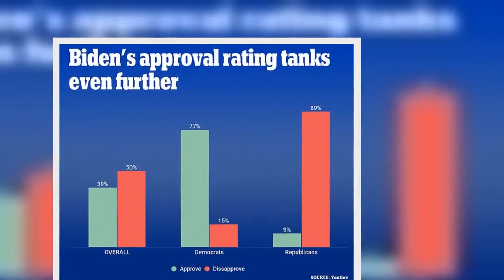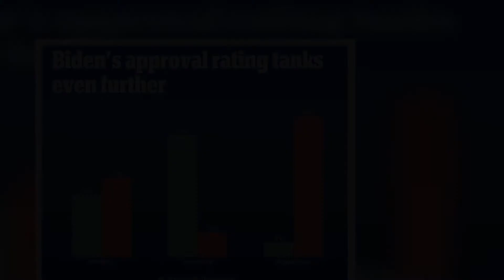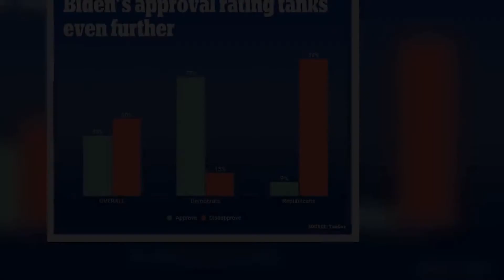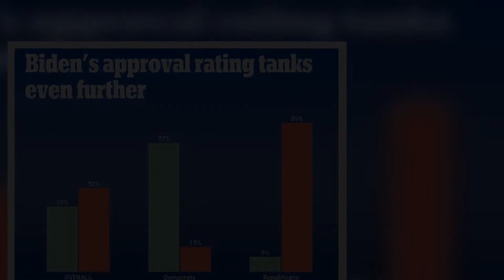Biden's approval tanks even further to 39% with just 77% of Democrats approving his performance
Joe Biden's approval has dropped to an all time low, with only 39 per cent of Americans thinking he is doing a good job as the president even loses favor with his Democratic base.The Economist/YouGov poll published on Wednesday shows that 50 per cent of respondents either somewhat or strongly disapprove of Biden's job as president.The president's approval has been on a decline ever since the start of the bungled withdrawal from Afghanistan last month, which ultimately led to the deaths of 13 U.S.service members and left hundreds of U.S.citizens stranded without military evacuation assistance.Democrats are even turning against the president, with their approval of Biden dropping from 86 per cent in the August 28 poll to 77 per cent on Wednesday.Only 13 per cent of Democrats disapprove of the overall handling of the presidency by Biden.The poll analysis notes: 'The drop in Biden's approval rating is most severe among Democrats.Around nine in ten of them had approved of Biden's performance for nearly all of his first year in office.' The poll also shows that six in 10 Americans feel the country is 'off on the wrong track' with Biden in the White House.When broken down by party, 51 per cent of Democrats said the country is 'generally headed in the right direction,' compared to the only 9 per cent of Republicans who feel the same way.The downturn is likely mostly a result of the botched handling of the Afghanistan troop pull out, but could also be related to some of other recent events, like the reversal in COVID-19 mask mandates as vaccination rates plummeted over the summer.Some recent polls show somewhere between three and four in 10 Americans disapprove of Biden's handling of the withdrawal.In six swing states – Arizona, Florida, Georgia, North Carolina, Pennsylvania and Texas – Biden's approval rating has plummeted by 10 percentage points or more, according to a Civiqs survey taken last week.The gap is largest in the red state of Texas, where 59 per cent disapprove of Biden's job in he White House compared to the 33 per cent who approve, a 29 per cent difference.Pennsylvania, where Biden won by less than two points in 2020, shows a 10 per cent gap with 51 per cent disapproval to 41 per cent approval.California, Hawaii, Maryland Massachusetts, Rhode Island and Vermont are the only states in the poll where Biden's approval was above the 50 per cent mark.Last month, Biden's average approval ratings, track by FiveThirtyEight and RealClearPolitics, showed the president dipping below 50 per cent approval for the first time in his presidency as he was lambasted for the Afghanistan withdrawal.Within less than two weeks, the Taliban was able to entirely take over the country, including seizing the capital city Kabul as then-Afghan President Ashraf Ghani fled.In the Economist/YouGov poll released Wednesday, 1,5000 American adults were surveyed between September 4-7, reaching a week after the total troop withdrawal from Afghanistan.